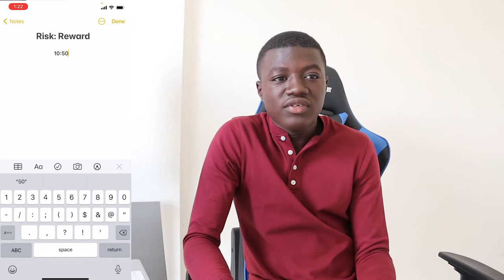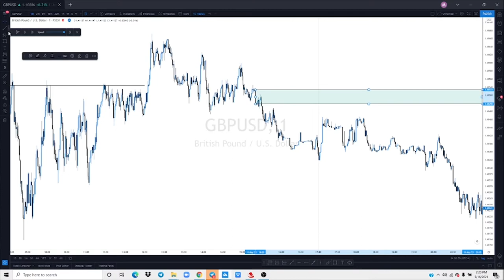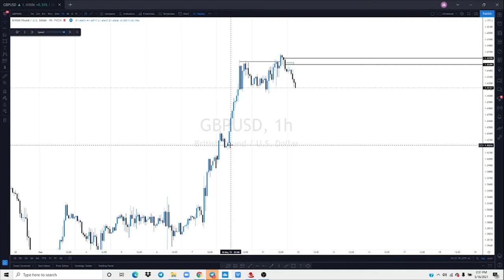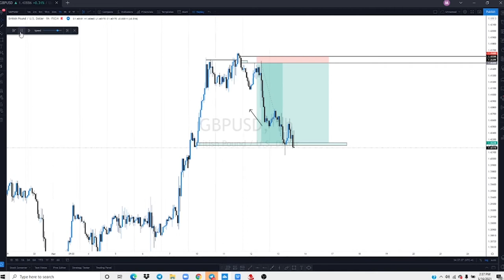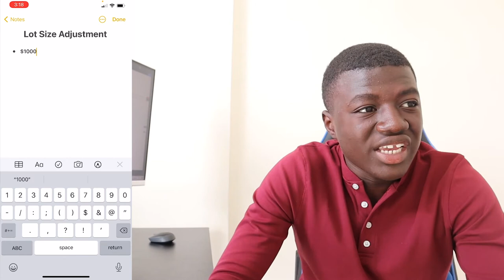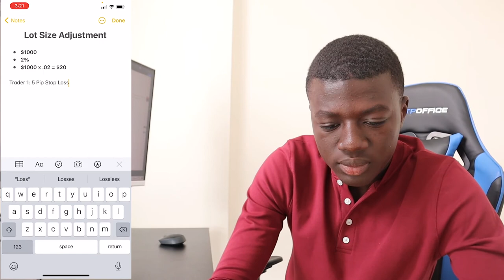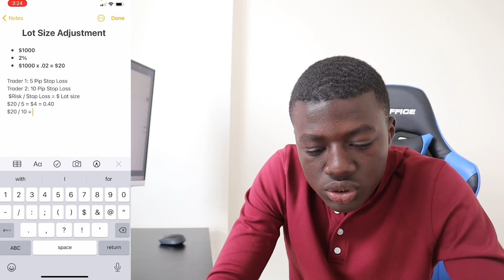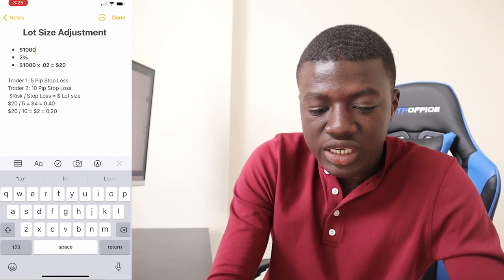The MOST IMPORTANT Risk Management Tips YOU MUST NEED *IMPORTANT*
Risk management is one of the most challenging skills to master as a Forex Trader, and very discouraging when you don't have practical examples demonstrated for you. In this video, I share my easy and effective process to successful risk management that I mastered through trial and error. This method WORKS! and It shall work for YOU TOO!

Have questions, please comment on this video and we will answer them!